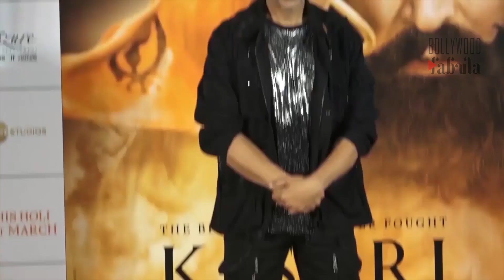रेखा और अक्षय कुमार के इस बोल्ड सीन पर बजी थीं सीटियां | Akshay Kumar Scene With Rekha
जानिए कोविद वैक्सीन का सच इस वीडियो में रेखा और अक्षय कुमार के इस बोल्ड सीन पर बजी थीं सीटियां | Akshay Kumar Scene With Rekha